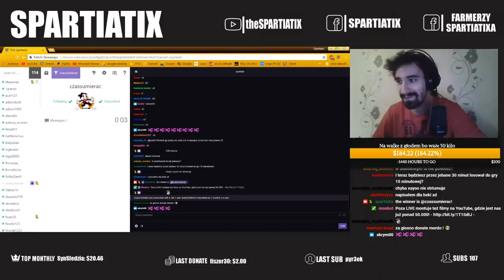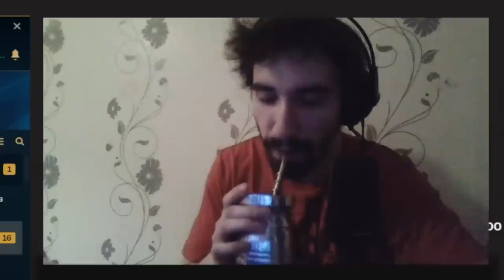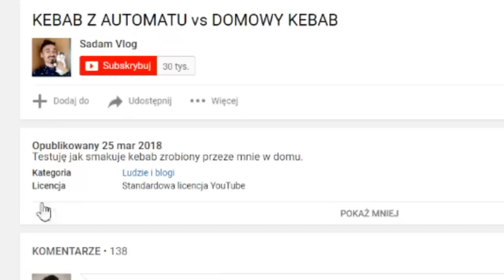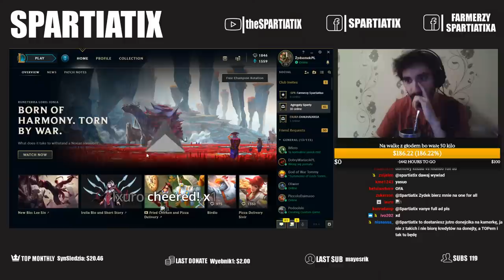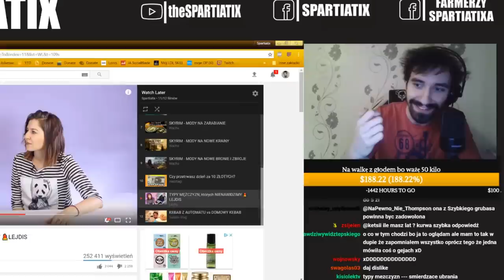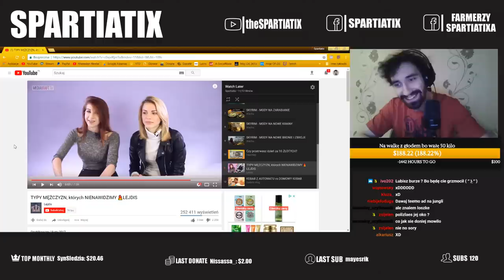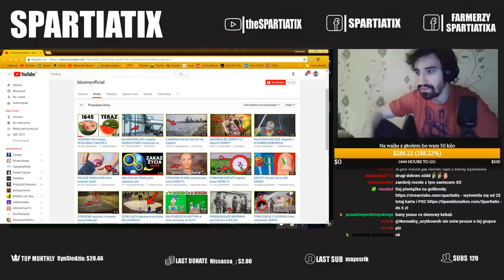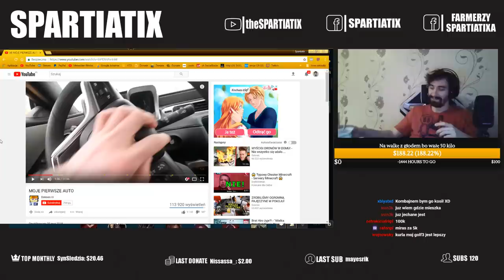PRZEGLĄD YOUTUBE, TYPY MĘŻCZYZN, KEBAB DOMOWY - SKRÓT STRIMKA